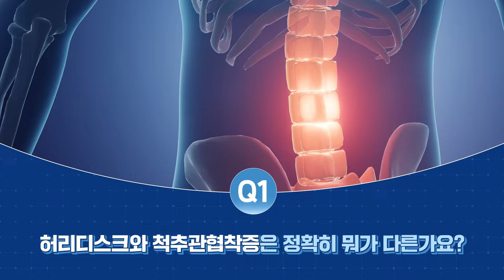허리 아프다면 이 운동은 금지! 허리 디스크 제대로 알기! [5분 건강정보]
평소 허리 통증이 있을 때 어떻게 대처하시나요?
척추관, 척추 뼈, 신경 등의 유전, 환경적 요인으로 발생하는
허리 디스크(추간판탈출증), 척추관 협착증
각각 증상이 다르기 때문에 제대로 알기는 어려운데요.

살면서 누구나 경험할 수밖에 없는 허리 통증을
제대로 알고 확실하게 관리하는 방법!
서울특별시보라매병원 신경외과 박성배 교수님이
깔끔하게 정리해드립니다.

00:00 인트로
00:27 허리디스크와 척추관 협착증은 정확히 뭐가 다른가요?
01:43 허리디스크의 증상과 진단은?
02:43 병원에 꼭 가야 하는 증상과 치료는?
04:56 허리디스크의 관리는?

*본 영상은 업로드 일 기준 정확한 정보에 기반하여, 정보제공을 목적으로 제작되었습니다.
*허위 사실 유포, 단순 비난, 욕설, 광고 등의 댓글은 임의로 삭제 조치될 수 있습니다.
*개인의 증상·특성이 상이하므로 상담, 조언 등에 답변 드리지 않습니다.